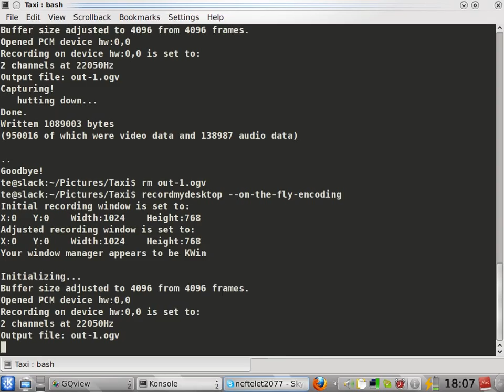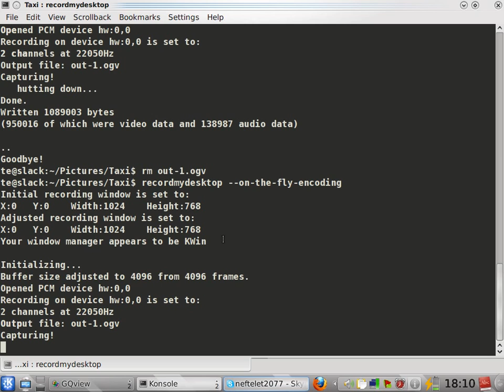Block-Websites-DIR-615.ogv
How-to block websites with the Dlink DIR-615 router.